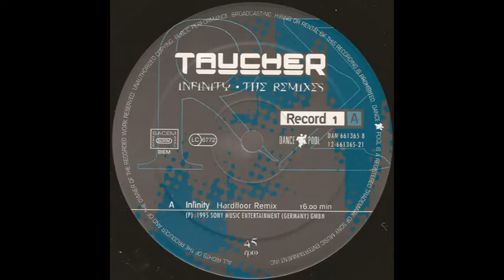Taucher - Infinity (Hardfloor Remix) (1995)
Taucher - Infinity (The Remixes)
2x12", Gat
Dance Pool, Dance Pool DAN 661365 8, 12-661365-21
1995 Germany